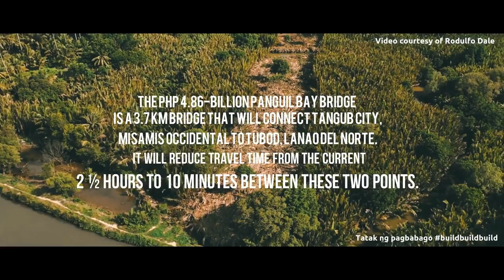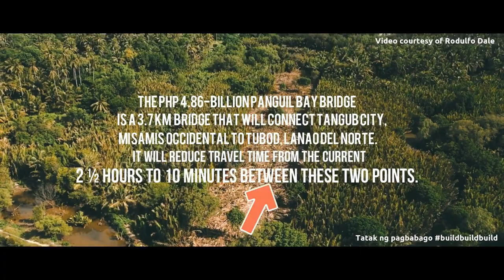PANGUIL BAY BRIDGE 🛣️🏗 🌉 Update as of August 2020🏝️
Tatak ng Pagbabago 2020!

Panguil Bay Bridge as of August 2020. Here’s the latest update on the 3.7km, P4.8 billion Panguil Bay Bridge Project linking Tangub City and Tubod in Lanao del Norte.

CREDIT and RESPECT TO THE SOURCES:
Rodulfo Dale & Abdul Khalid Lomangcolob

It may seem like a small thing to you but I appreciate each and every one of you. All of the feedback and comments are what have helped this channel grow to what it is now. So once again, Thank you so much, guys !!